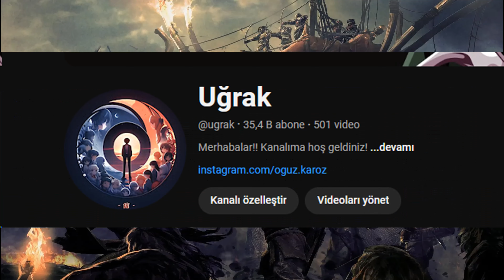Yüzüklerin Efendisi Anime Oluyor !!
Desteklemeyi unutmayınız.İyi seyirler.